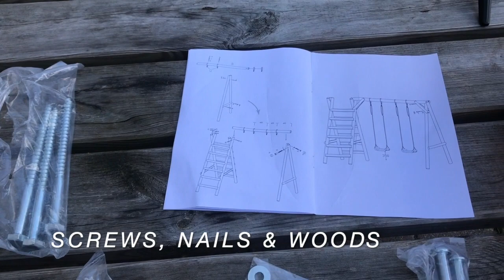HOW DID WE BUILD OUR OWN PLAYGROUND??? | GANAP NUNG WEEKEND NAPA EXERCISE | MY TULIP PLANT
It's us again Guys, on this vlog we will show you how did we build our Daugther's Swing Set. It took us almost 4 hrs to build but we had so much fun and we spend our weekend productive outside while we enjoy the good and warm weather. We bought this ready made Swing Set and we just assembled it, EASY but not so EASY...:)

Sam was so happy and she has something to always look forward everyday until everything gets back to normal again.

We do hope that you enjoy watching this vlog.

Hello Guys! We are a Filipino - Dutch Family living in The Netherlands.